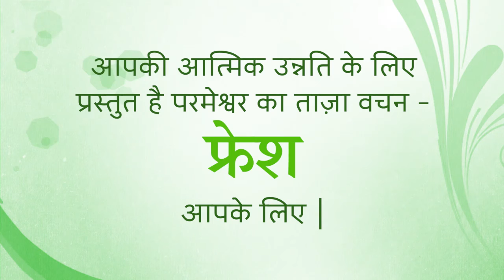Fresh Thought 12 Nov 2020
So right now, right in this moment, might I ask you, how relevant is the death and resurrection of Jesus Christ, to the things that you’re dealing with in your life? How much time do you spend thinking about what it all means to you, here and now.